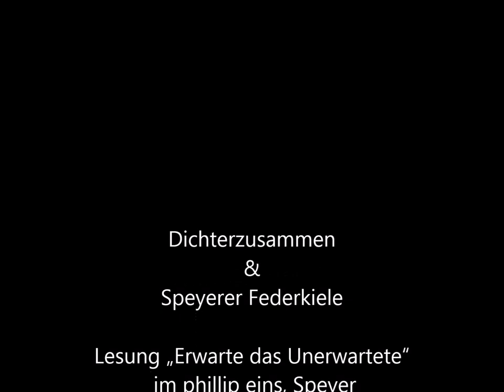Erwarte das Unerwartete Pablo Riera 4